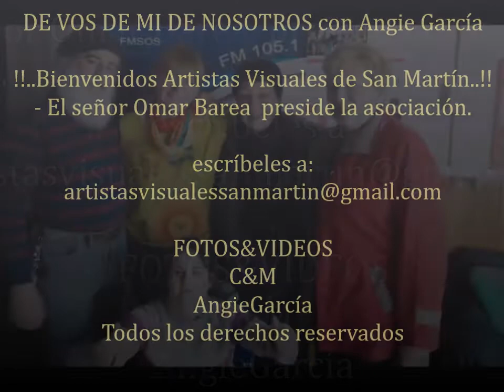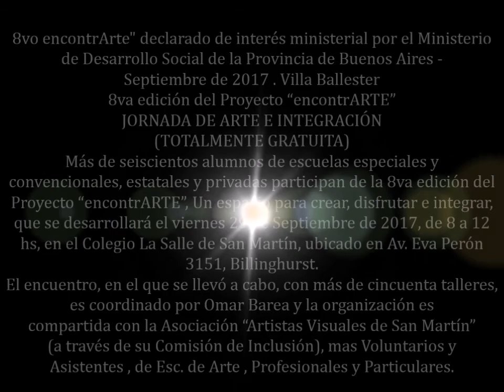Artistas Visuales con Angie García Octubre 2017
Artistas Visuales de Gral. San Martín, en su 8vo encontrArte" declarado de interés ministerial por el Ministerio
de Desarrollo Social de la Provincia de Buenos Aires -
Deseas mostrar tu arte..?